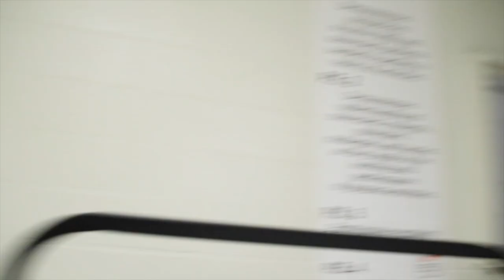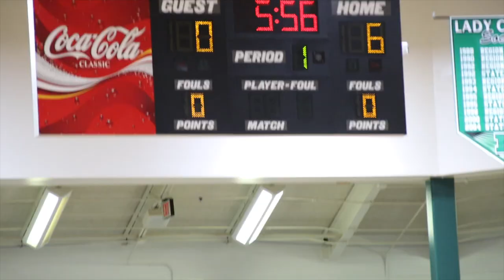Mcintosh v Whitewater